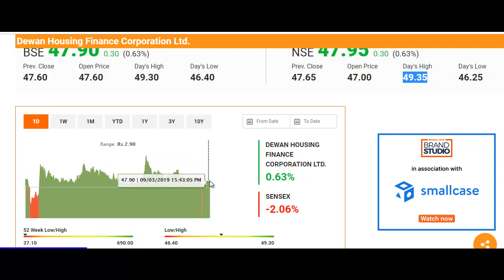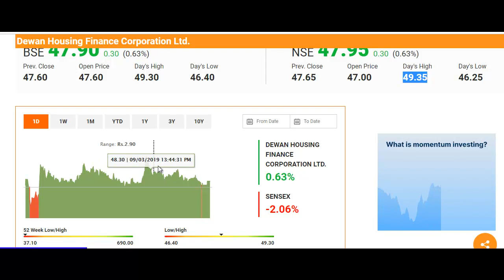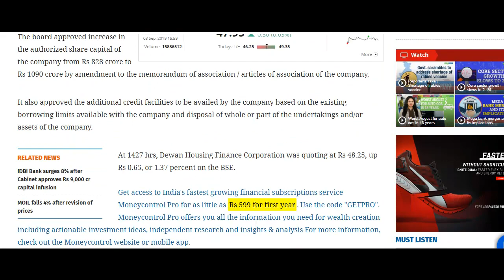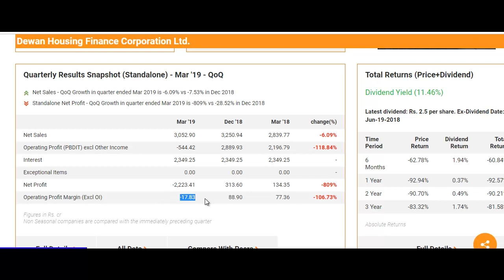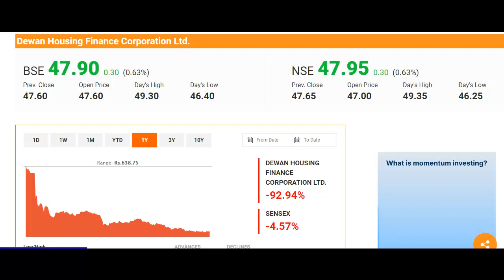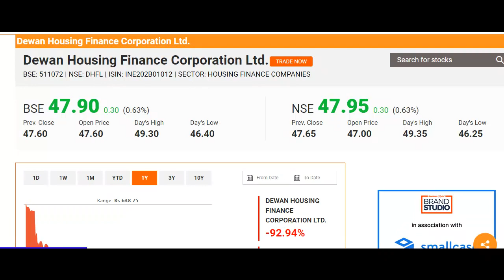DHFL Share News | शेयर में हलकी तेज़ी, जानिए आगे क्या करे?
What to do with DHFL Share?
Should I Invest in DHFL Share?